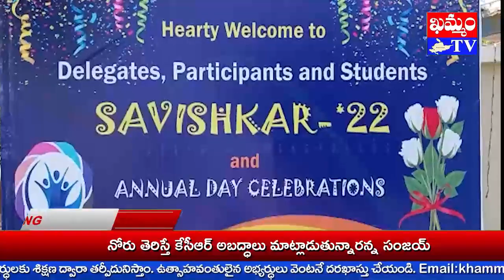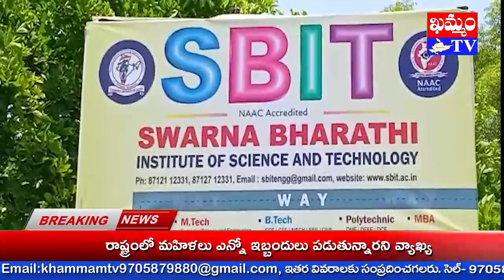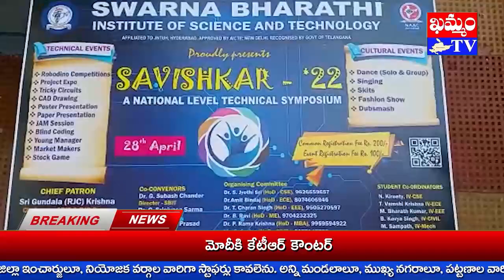ఖమ్మం SBIT లో జాతీయ స్థాయి సింఫోజియం National Level Symposium at SBIT : KHAMMAM TV / MAHABUBABAD TV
ఖమ్మం ఎస్.బి.ఐ.టి ఇంజనీరింగ్ కళాశాలలో నిర్వహించిన సావిష్కర్ జాతీయ సింఫోజియం విద్యార్థుల్లో జోష్ నింపింది. తెలంగాణా, ఆంధ్రప్రదేశ్ తో పాటు వివిధ రాష్ట్రాల నుంచి విద్యార్థులు పలు సాంకేతిక పోటీల్లో తమ సత్తా చాటారు.
విద్యార్థుల కేరింతలు, కోలాహలం మధ్య కళాశాల చైర్మన్ జి. కృష్ణ అధ్యక్షతన సావిష్కార్ ప్రారంభోత్సవ సభ జరిగింది. అద్యోక్షోపన్యాసంలో ఆర్ జెసి కృష్ణ మాట్లాడుతూ 19 సం॥ల విద్యాకాలంలో ఇప్పటి వరకు 202 MNC కంపెనీలలో వేలాది మంది విద్యార్థులు స్థిరమైన ఉద్యోగ అవకాశాలు పొంది ఆర్ధికంగా ఉన్నత స్థితిలో నిలవడం కళాశాల ప్రతిష్టను తెలియచేస్తుందని పేర్కొన్నారు.
ప్రతి సాంకేతిక పరిజ్ఞానాన్ని విద్యార్థులకు ఎప్పటి కప్పుడు అందిస్తూ, రాష్ట్రంలోనే అత్యున్నత స్థితిలో నిలిపేందుకు నిరంతర కృషి జరుగుతుందని ఆయన తెలిపారు.
ముఖ్య అతిధిగా హాజరైన ఖమ్మం కార్పోరేషన్ కమిషనర్ ఆదర్శ్ సురభి మాట్లాడుతూ ఇంజనీరింగ్ విద్యార్థులు తమ సాంకేతిక పరిజ్ఞానంతో సమాజాబివృద్ధిలో బాగస్వామ్యం కావాలని పేర్కొన్నారు. విద్యార్థులు తమలోని లోపాలను సరిదిద్దుకుంటూ అనుకున్న లక్ష్యాన్ని సాధించాలని పిలుపునిచ్చారు.
అనంతరం వివిధ రాష్ట్రాలకు చెందిన విద్యార్థులు సాంకేతిక పోటీలలో పేపర్ ప్రజంటేషన్, పోస్టర్ ప్రజంటేషన్, ప్రాజెక్ట్, క్యాడ్ డ్రాయింగ్, యంగ్ మేనేజర్ అవార్డు, జాయిన్ సెషన్, ట్రెండ్ కోడింగ్ లాంటి సాంకేతిక అంశాలలో విద్యార్థులు పోటాపోటీగా పాల్గొన్నారు.
ఎస్ట్లో భాగంగా విద్యార్థులు నిర్వహించిన పేపర్ ప్రజంటేషన్, పోస్టర్ ప్రజంటేషన్, ప్రాజెక్ట్ ఎక్స్ఫో, క్యాడ్ డ్రాయింగ్, యంగ్ మేనేజర్ అవార్డు, జాయిన్ సెషన్, ట్రెండ్ కోడింగ్ లాంటి సాంకేతిక అంశాలతోపాటు సాంస్కృతిక కార్యక్రమాలు ఆకట్టుకున్నాయి.
ఈ ఫెస్ట్లో వివిధ రాష్ట్రాల నుంచి 500 మంది విద్యార్ధులు, జిల్లాలోని పలు కళాశాలలకు చెందిన మరో 800 మంది విద్యార్థులు హాజరయ్యారు.
కార్యక్రమంలో కళాశాల సెక్రటరీ అండ్ కరెస్పాండెంట్ డాక్టర్ జి. ధాత్రి, ప్రిన్సిపల్ డాక్టర్ జి. రాజ్ కుమార్, ఎకడమిక్ డైరెక్టర్స్ ఎ.వి.వి. శివ ప్రసాద్, జి. సుభాష్ చందర్, జి. ప్రవీణ్ కుమార్ తదితరులు పాల్గొన్నారు.